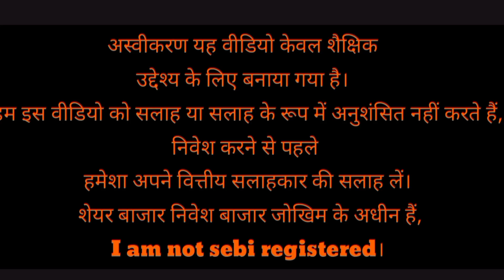IRCTC share latest news l rvnl share latest news l irfc share latest news l irctc share and adani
IRCTC share latest news l rvnl share latest news l irfc share latest news l irctc share and adan

Indian Railway Ctrng nd Trsm Corp Ltd
NSE: IRCTC share latest news